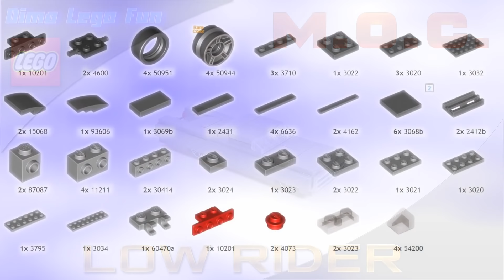Low Rider 2 Лего самоделка Лоу-райдер 2 #35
Всем привет Сегодня обещанный Low rider версии 2 много народу его просили, что ж получайте :)
За основу взята модель от Starscream Soundwave.
The model is based on Starscream Soundwave model.

А также вступайте в мою группу вконтакте там все новости

Поддержка канала:
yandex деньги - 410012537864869